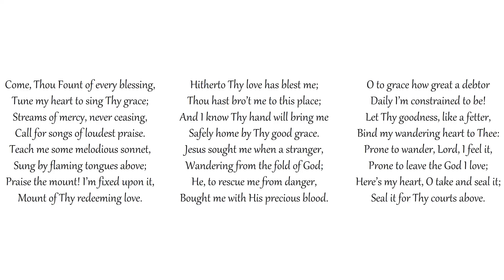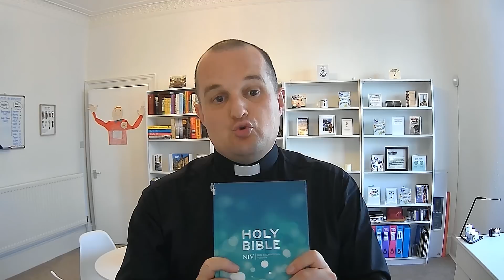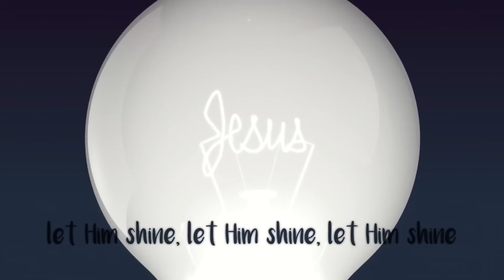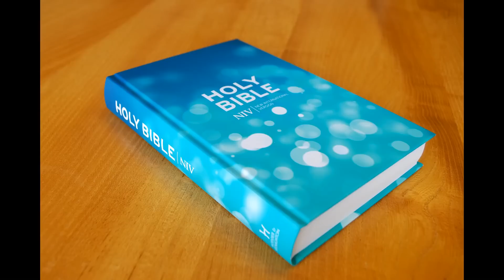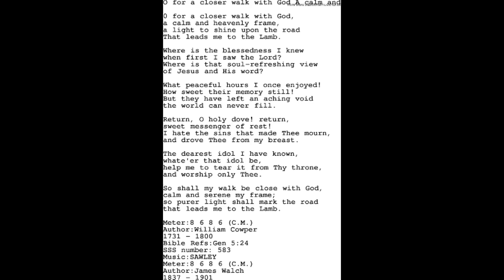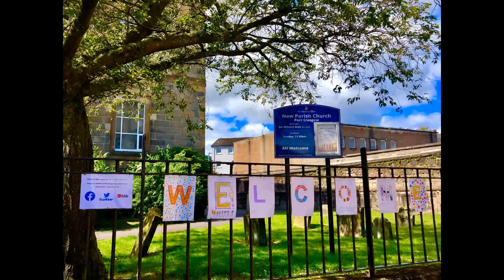Sunday 6th September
Welcome to Port Glasgow New Parish Church ONLINE